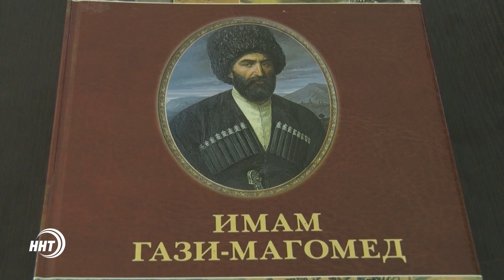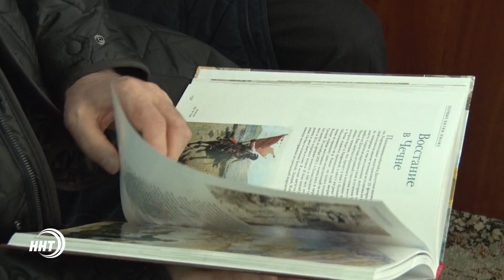Презентация книги "Имам Гази-Магомед"